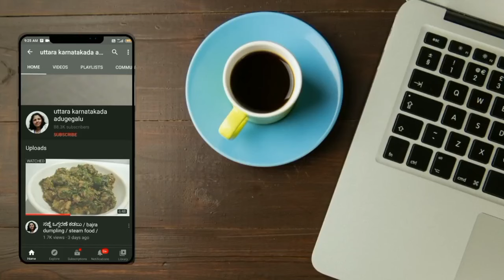ಸಿಂಪಲ್ಲಾಗಿ ವೆಜ್ ದೊಣ್ಣೆ ಬಿರಿಯಾನಿ ಮನೆಯಲ್ಲಿ ಮಾಡಿ / veg Donne biriyaani /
ingredients list :-
1 cup rice
1 aloo
2 big size onion
2 bay leaves
4 cloves
1 star bud
2 inch cinnamon
1/2 tsp black pepper
1 tsp biriyaani masala powder
5-6 green chilli
1 inch ginger
Garlic pods
Coriander leaves
Pudina leaves
Taste to salt
4 tbs oil
1 tsp ghee

Thank u for ur supporting
Thank u for giving ur valuable time😍